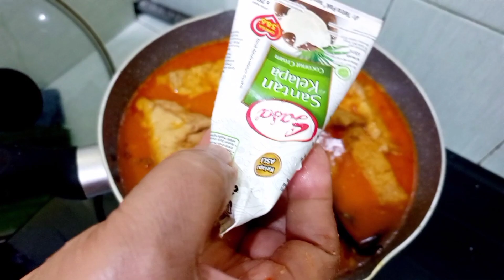Resep TAHU TEMPE di SANTEN enak ala WARTEK | Tips menghilangkan asem nya tahu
Bahan bahany:
1. Tahu segi 3 coklat 1 bks
2. Tempe 1 batang
3. Santan kara 1 bks yg kecil

Bumbu yg hrs di persiapkan:
1. Bawang putih 4 siung
2. Bawang merah 4 siung
3. ketumbar 11/2 sendok makan
4.  Kemiri 4 biji
5. Kunyit 1 cm, semua ini di blender
6. penyedap royco/kaldu jamur 1 sdk teh
7. Gula pasir 1 sdk teh
9. Sereh 1 batang

Langkah selanjuty tonton video sy ya

1. fb Hariani Barus
2. Ig harianibarus
3. Tiktok bebe .14